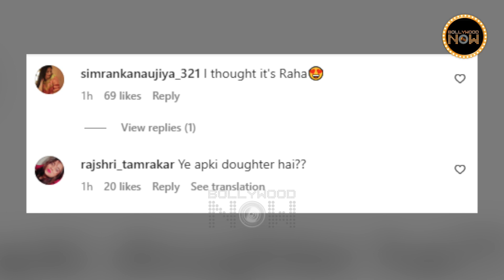Alia Bhatt Shares Cute Photo Of Baby Raha? Fans Go Crazy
Alia Bhatt shares a photo of a baby girl on Instagram; Fans go crazy. Watch the video.